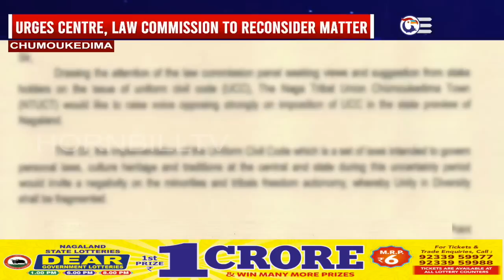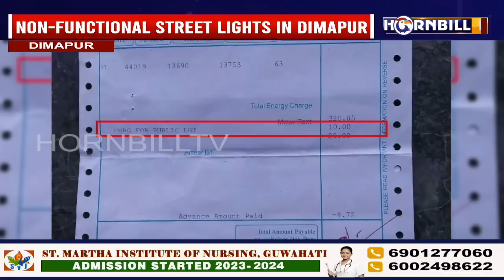HORNBILLTV NAGALAND EXPRESS | 1st JULY 2023